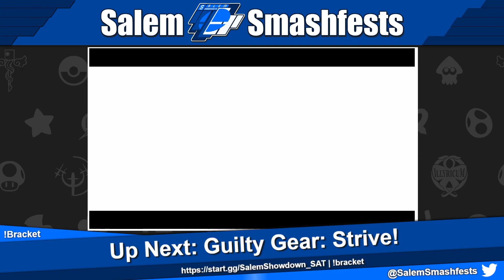[11/04/23] GGStrive WR2: chuck bengis (Anji Mito) VS Colwan (Chipp Zanuff)